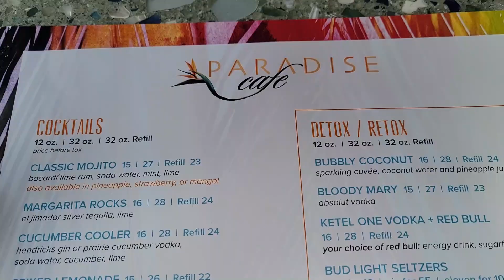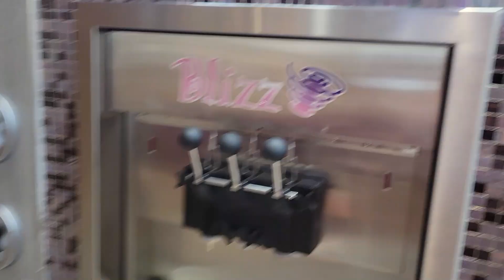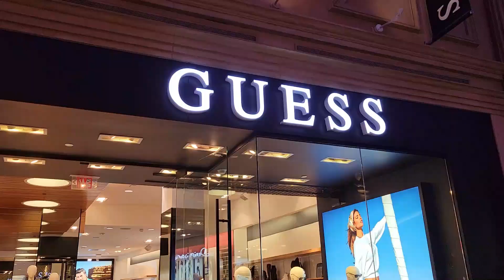My Kids are Bougie! Pool Day & Shopping at Caesar's Palace. Day 2 Las Vegas Family Vacation Vlog.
We're back to Vegas baby and if feels so good! Since it has been so long and this was Baby Klaire's first trip to Las Vegas, we made it a long one.

Yes, we stay five nights in Las Vegas with kids and had a blast. We did so many fun things and ate so much fun food that we didn't want to cram all into one long vlog. So, we decided to make a series of vlogs, one for each day as well as specialized vlogs on specific family-friendly Las Vegas attractions.

Hope you enjoy coming along on our virtual Las Vegas family vacation and if you want more be sure to check out our Vegas with kids playlist for nonstop excitement and information.

And be sure to head to our blog, HotMamaTravel for a TON of resources to help you plan your next Vegas vacation.

Happy Travels :)